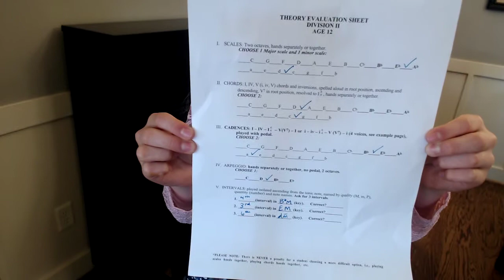Wren Whitaker AMTA Audition 2021